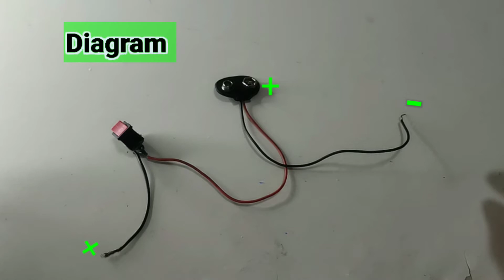Cara Membuat Mobil mainan listrik dengan Baling Baling plastik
Anda akan belajar cara membuat mobil baling baling listrik sederhana menggunakan bagian bagian dasar dan beberapa kreatifitas.

Bahan bahan berikut :
Tutup botol
Baling baling plastik
Motor dc
Kancing baterai
Baterai 9 volt
Sedotan
Batang kayu atau kawat